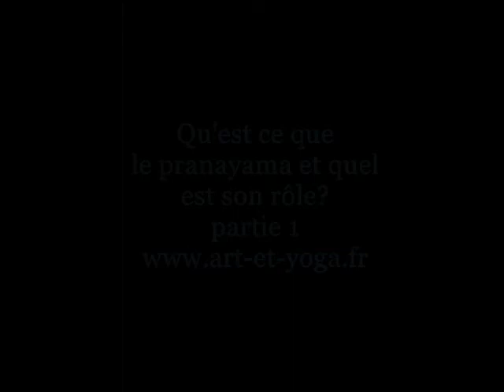Qu'est ce que le pranayama et quel est son rôle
Une première partie sur le pranayama, son rôle et son importance dans une pratique de yoga.
Aujourd'hui : comment purifier et renforcer la structure énergétique ou corps énergétique, l'un des trois " koshas" ou corps de l'individu.

Née en 62, professeur diplômée de FFEY depuis 15 ans,  je pratique le yoga depuis 40 ans.
Je propose diverses formations du débutant au professorat et de très nombreuses lectures sur mes sites et blog : pratique, philosophie, conseils... tout y est!